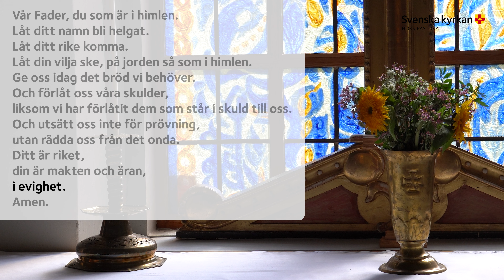Kvällsandakt Bönsöndagen 2023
Andakt inför Bönsöndagen
med Gunnar Nilsson & Jeanette Malmberg
Inspelad i Hasslövs kyrka
Film&Ljud Anders Nylander